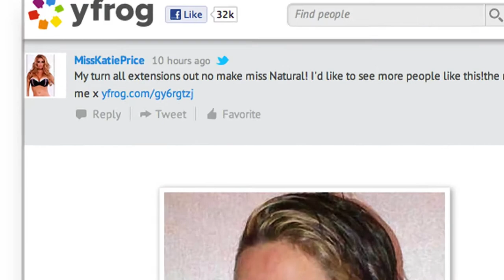Katie Price's Natural Look - Splash News | Splash News TV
Katie Price is known for her trademark hair extensions. But Jordan has taken to Twitter to show off her actual locks, tweeting a picture of her with a bob that just touched her shoulders.